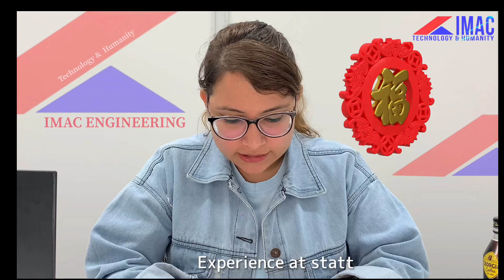0205 Experience of working in Japan.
Camera and editing by: Palde Sherpa (Manager of IMAC Engineering)

Experience of Engineer from Nepal, recently arrived in Japan.
Working in Japanese company on Engineer working Visa.
Information about working in Japan and preparation.

Japanese language is most important to work in Japan, as English language is not much used here.
Not just in office, even daily life also requires Japanese language.